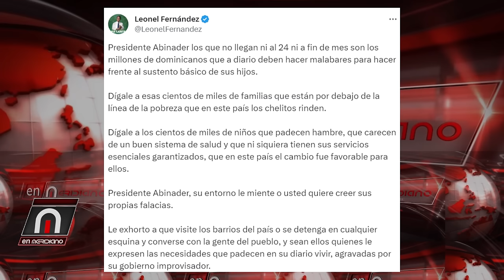PRM navegando entre la improvisacion y el narcotrafico